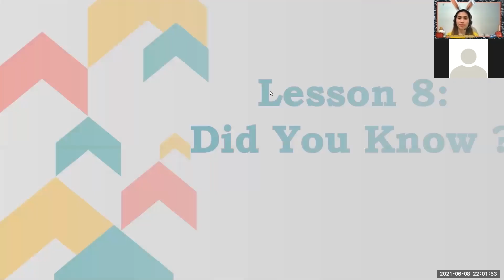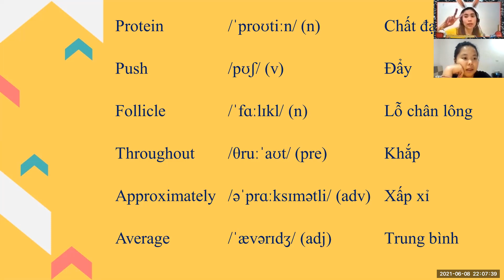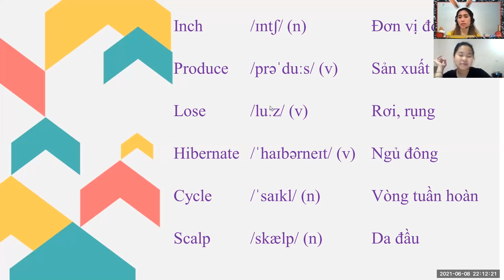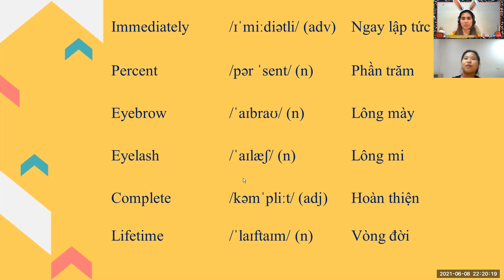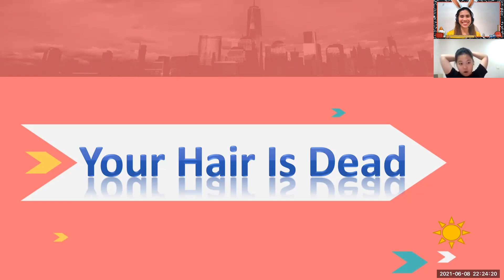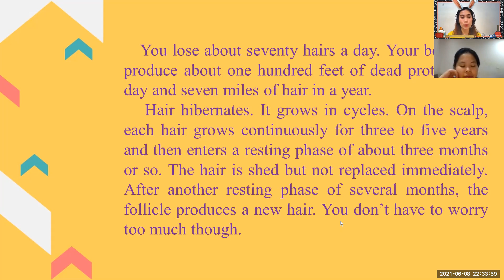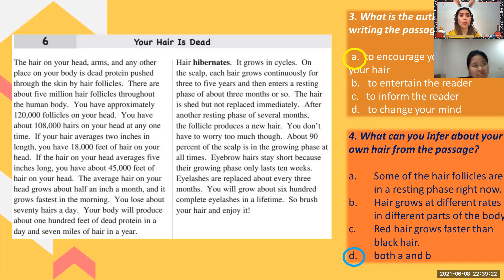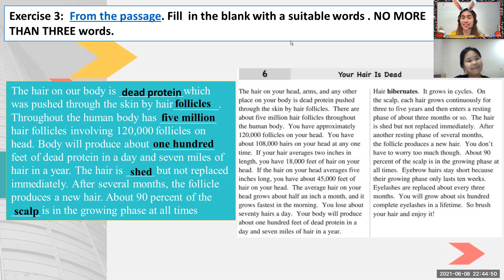PK2101013 | 06-08-21 | Day 33 | Grade 8 Unit 8 Reading "Earthworm Pets"